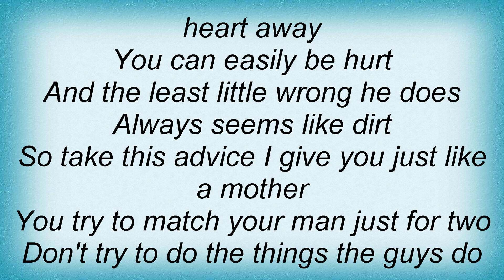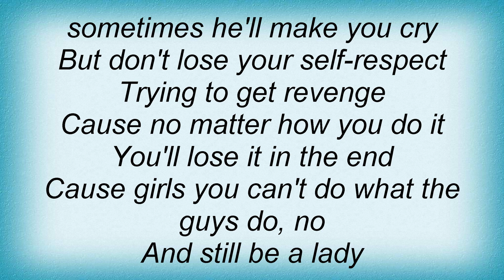Betty Wright - Girls Can't Do What The Guys Do Lyrics